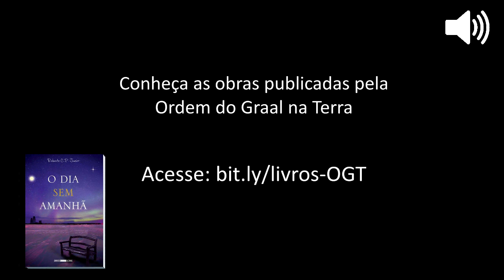TA1. TRÊS AMIGOS | A Reflexão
A REFLEXÃO

Esta série traz conversas do dia a dia com o desenvolvimento de concepções relevantes e respectivos reconhecimentos, os quais podem ser utilizados ao longo da vida em distintas situações.

Nesse primeiro episódio, uma conversa corriqueira de três amigos num bar acaba enveredando para um dos grandes enigmas da vida e sua solução.